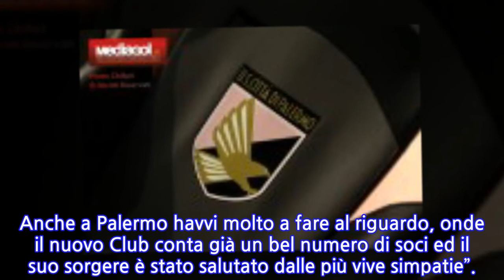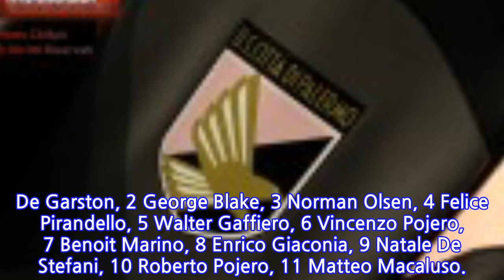Buon compleanno Palermo Calcio: il club rosanero compie oggi 118 anni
IL PALERMO CALCIO COMPIE OGGI 118 ANNI. La storia della nostra Società iniziò infatti il 1° novembre 1900 con la fondazione dell’ANGLO-PALERMITAN ATHLETIC AND FOOT-BALL CLUB per volontà di IGNAZIO MAJO PAGANO.